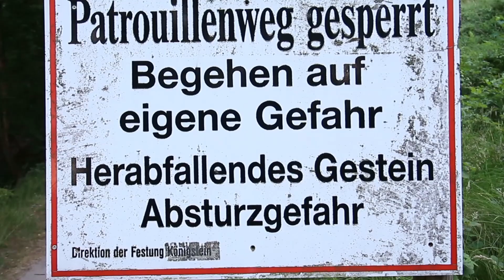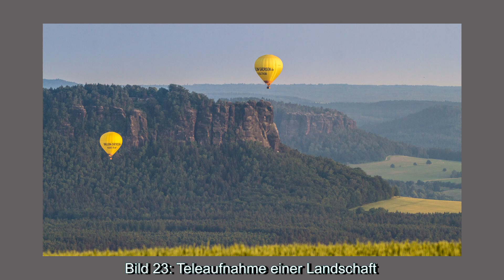52 kreative Fotoaufgaben Folge 23 - Teleaufnahme einer Landschaft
Die 52 Wochen/Bilder Fotochallenge geht weiter
Diesmal mit dem Bild 23

Bild 23: ... Teleaufnahme einer Landschaft
durch den Einsatz eines Teleobjektives wird die Landschaft komprimiert, wie sich das auswirkt zeige ich Dir mit dem Sigma 150-600 Teleobjektiv bei einem Spaziergang um die Festung Königstein in der sächsischen Schweiz.

Hinterlass mir einen Kommentar, oder mach doch gleich ein Abbo für die nächsten Videos.

massapix.de